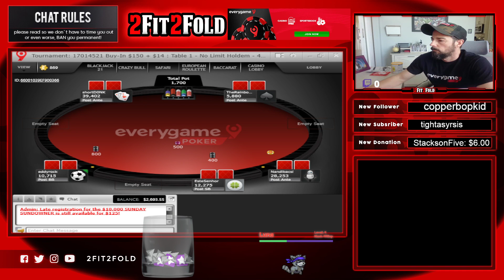$5200 EPC Velden satty! ONLY 14 PLAYERS!!? EVERYGAME POKER!! everyGame!